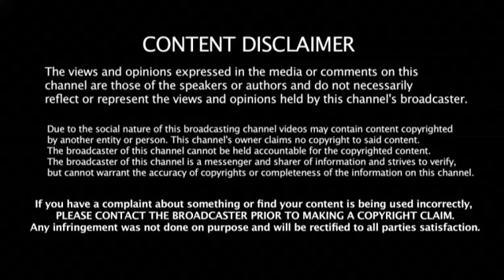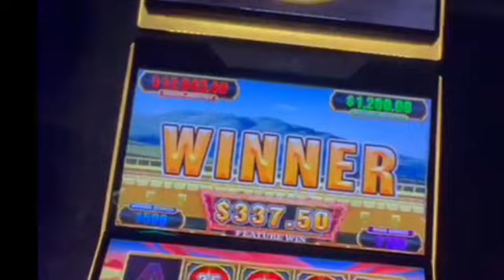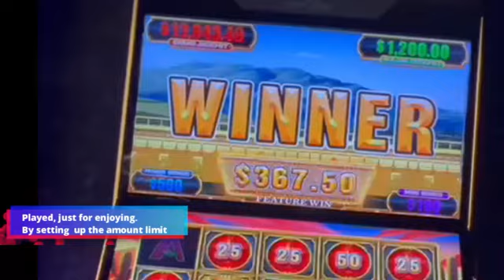Canberra to Sydney trip to attend Primo Education Party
This video shows my trip from Canberra to Sydney to attend the Primo Education staff party.

The views and opinions in this video and comments on this channel do not necessarily reflect or represent the views and opinions by this channel's broadcaster. If you have a complaint about something or find you content is being used incorrectly, please contact the broadcaster.